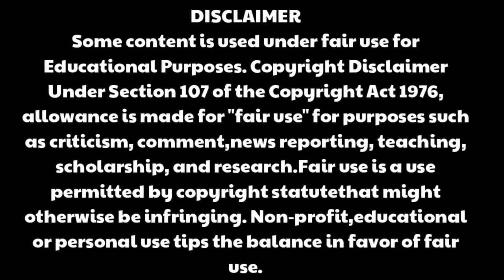Ben 10 ultimate alien Vs Ben 10 omniverse | ultimatetrix Vs Ben 10 ominverse watch | G.T.